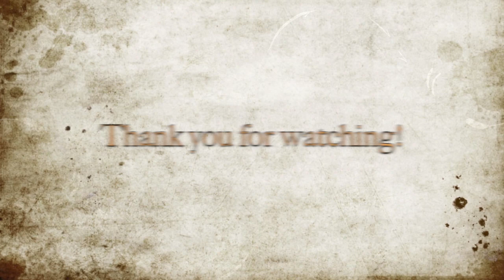HOW TO: VLOG | a b e s t e r i a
STALK  ME

I  (somewhat) give advice on vlogging.